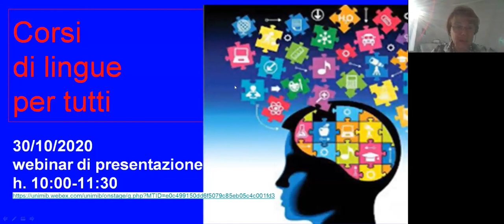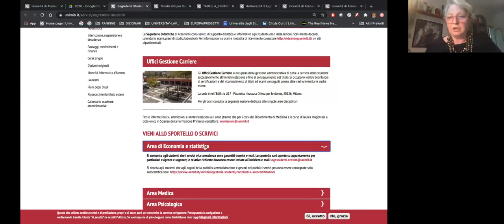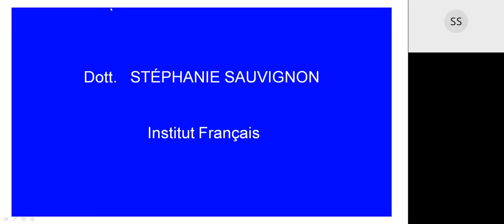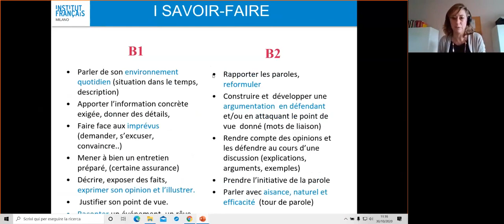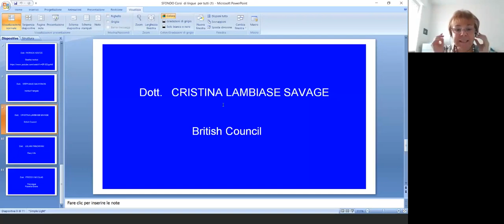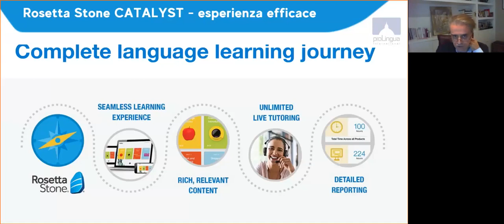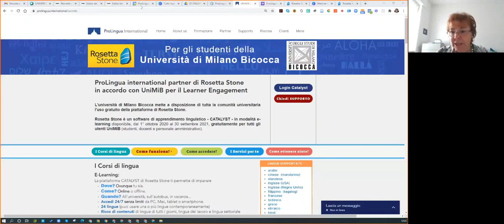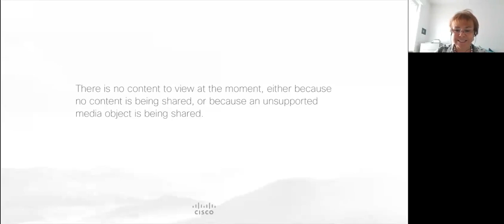"Le lingue per tutti" - webinar di presentazione dei Corsi di Lingua 2020/21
L'Ufficio Formazione Linguistica ha presentato le attività e le opportunità linguistiche offerte dall'Università Bicocca a tutta la comunità universitaria: studenti, docenti e Tecnici amministrativi.
Sono state spiegate le modalità per acquisire i CFU della competenza linguistica (B1) per lauree triennali e il B2 per le Lauree Magistrali.
Durante il Webinar sono stati presenti e hanno illustrato i corsi dei propri Enti, i rappresentanti di
British Council
Institut Français
Goethe
ProLingua/Rosetta Stone
Easy Life